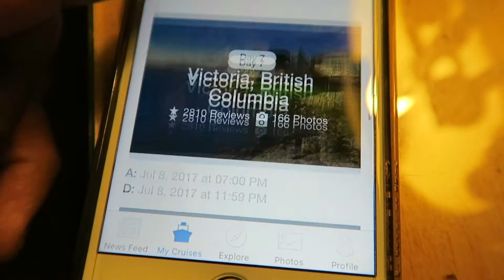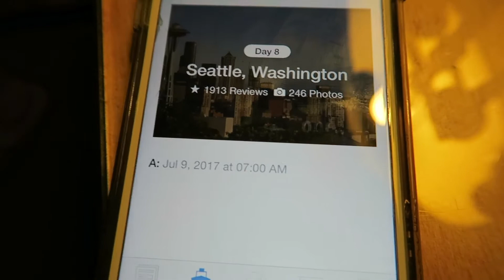Alaskan Cruise 2017 Boarding Day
On July 2-9, 2017, my family and I took an Alaskan trip to celebrate our parents' 50th anniversary.  The last time my parents were on a cruise was back in 2010.  Their dream was to go on an Alaskan cruise with family and friends.  It finally happened!

FAQ:
What camera do you use? Canon G7X & GoPro 3+